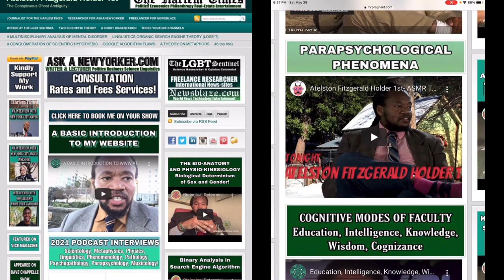Omniscient/Omnipotent/Omnipresent/Targeted Individual/Gangstalking PT1496 Parapsychology Phenomena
OMNISCIENCE-OMNISCIENT, OMNIPOTENCE-OMNIPOTENT, OMNIPRESENCE-OMNIPRESENT; METAPHYSICS, PHENOMENOLOGY, PATHOLOGY, PSYCHOPATHOLOGY, LINGUISTICS, PARAPSYCHOLOGY,  PHYSICS, SCIENCE, ESOTERIC, ARCANE ETC! ~ PART 1,496 (MCDXCVI)  PARAPSYCHOLOGICAL PHENOMENA

TRANSCENDENTAL AMBASSADOR! 🐰